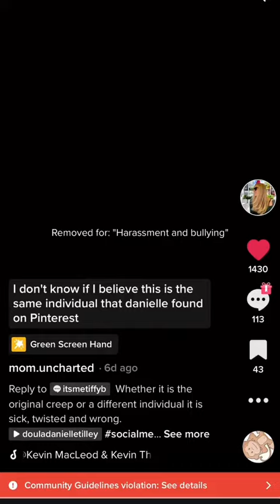Violation station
Two points- 1) We can’t control the creeps online but we can control the content they have access to. 2) Creators like myself continue to receive violations when attempting to bring awareness to worrisome accounts and topics.